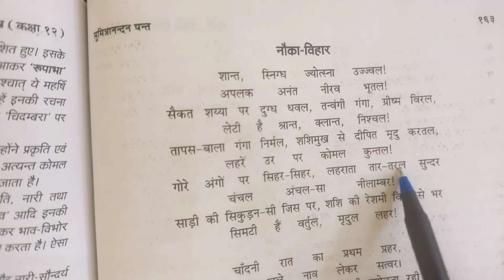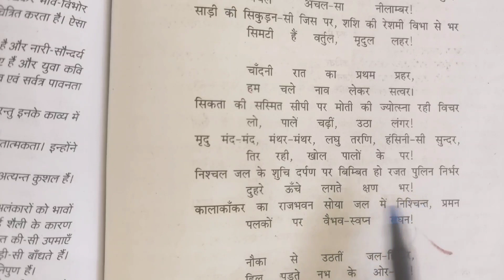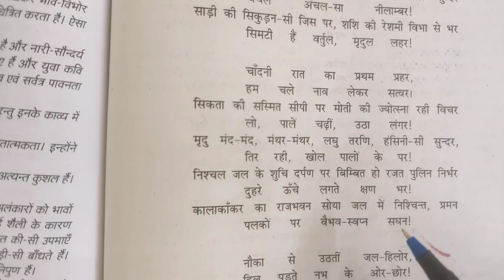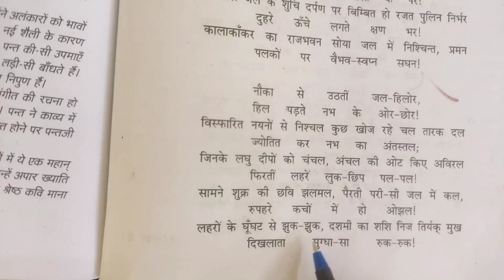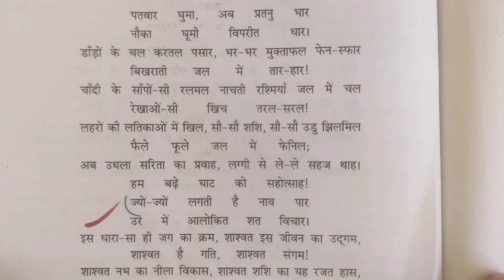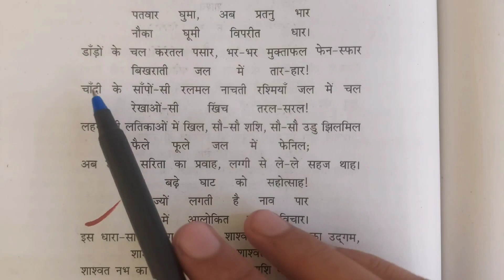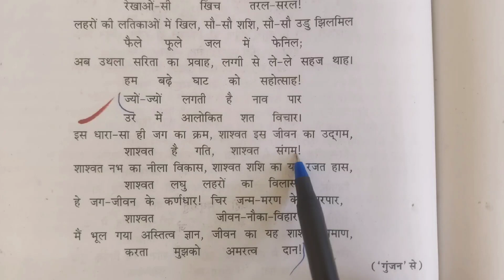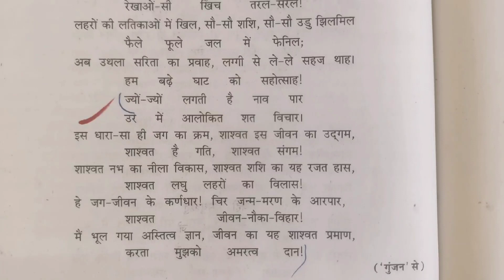Nauka Vihar Class 12 | नौका विहार | Class 12 Hindi Kavya Nauka Vihar Sumitranndan Pant